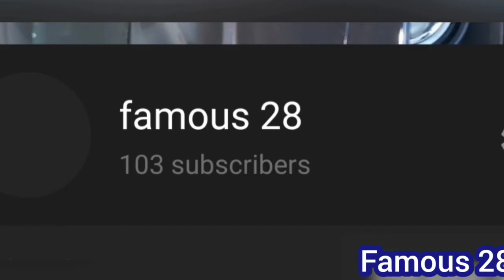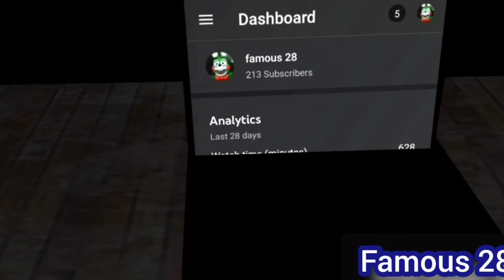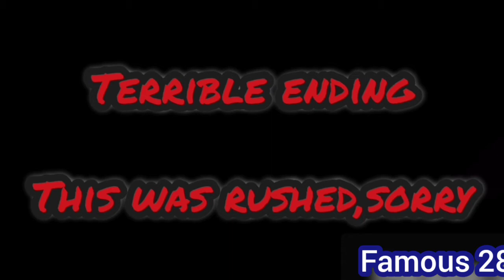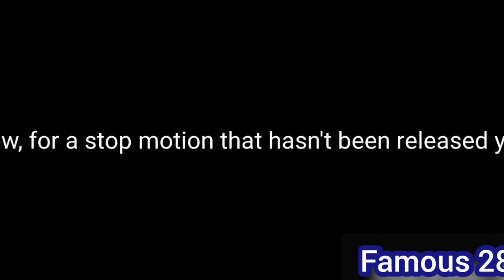(comeback)500 subscribers!!!!!! Famous 28 funny moments!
YEEEEEESSSSSSSSSSSSSSSSSSSSS!
WE FRICKIN MADE IT!
The big 5-0-0
Thank you so much everyone, I dont know how to repa- wait, thats too far.